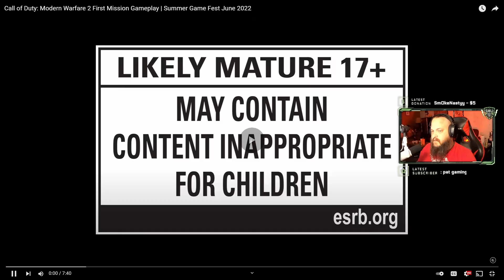🚨MODERN WARFARE 2🚨 Gameplay Reveal and It Missed Something!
In this video I go over the new Modern Warfare 2 gameplay reveal trailer and break it down. I talk about what I like about it and what I don't like about it. My biggest issue with it is something you guys would never guess. Watch the video and you tell me your thoughts on my opinion in the comments down below.
Thanks!

mwii mw2 leak mw2 2022

Ale Horn mwii mw2 leak mw2 2022